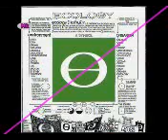Ecologia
Immagini sulla campagna ecologica. Images about environmental movements. Per info oppure